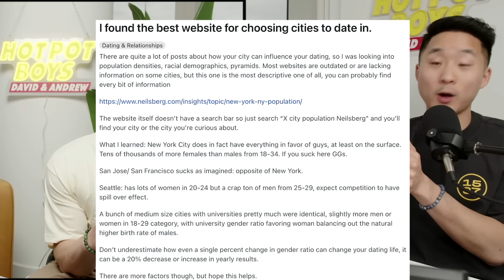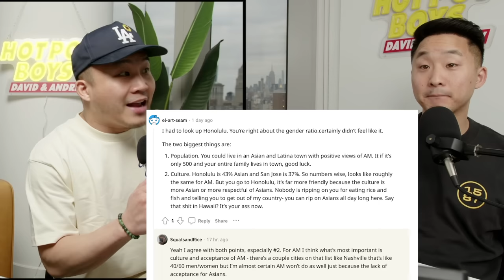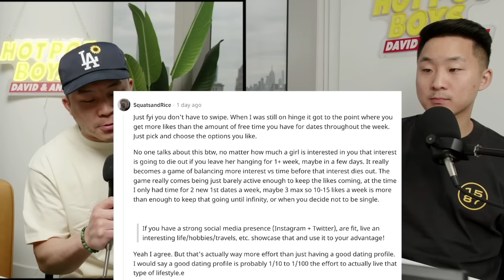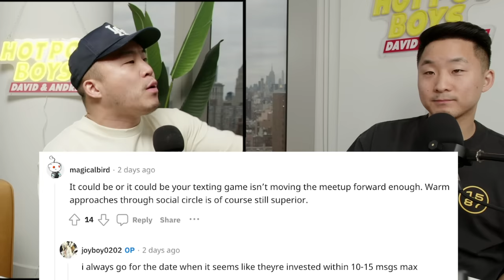Dating Advice for Asian Men - Picking A City, IRL vs Online